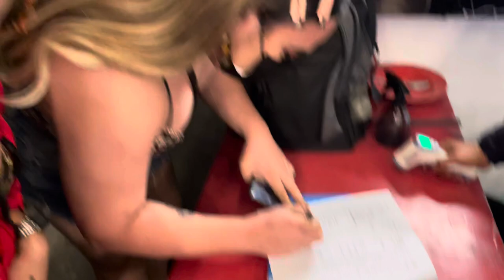NAG WIG HABANG KUMAKAIN SA SAMGYUPSALAN DESISYON WITH QUEEN DURA & SESABLE || VLOG#130 JanaLarman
HI!  Thank youuuu for watching... KEEP SAFE MGA SES 😗